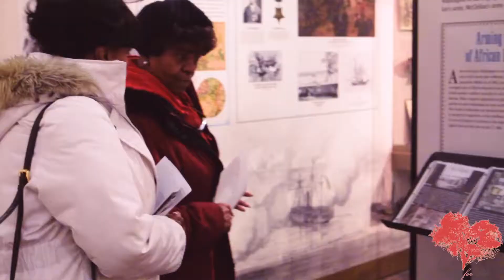NYCHA Residents Black History Tour with Share for Life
Group tour to the Civil War Museum in Baltimore.